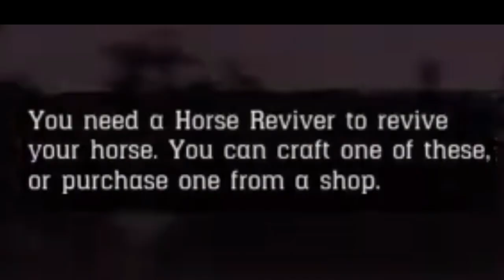My HORSE Keeps Trying To GET ME KILLED! (Red Dead Redemption 2 Funny Moments)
rdr2
rdr2 funny moments
red dead redemption 2 funny moments
rockstar games
rdr2 rockstar games
red dead redemption 2 gameplay
rdr2 gameplay
thefancycat
the fancy cat

If you see this, comment “YOU STOLE MY HORSE”.